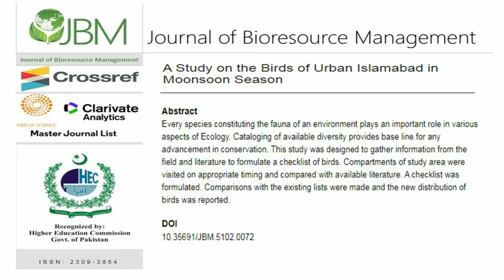A Study on the Birds of Urban Islamabad in Moonsoon Season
DOI:10.35691/JBM.5102.0072